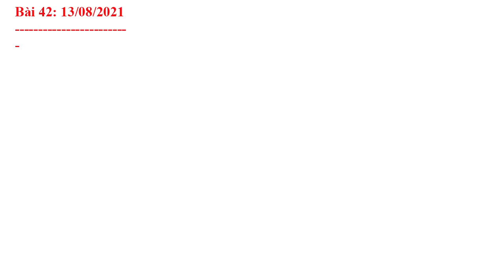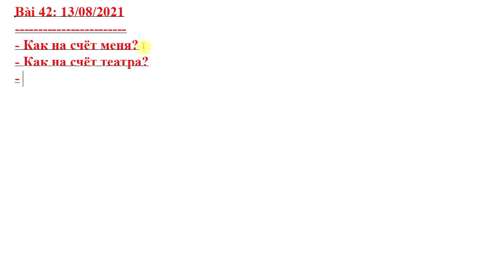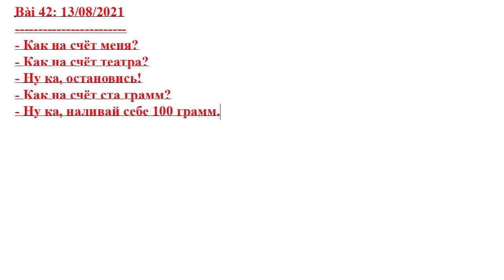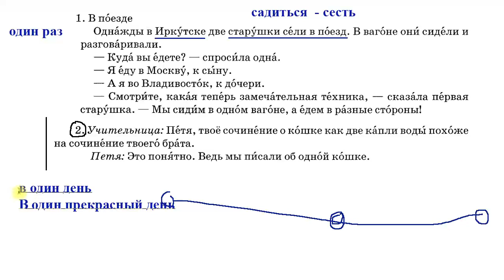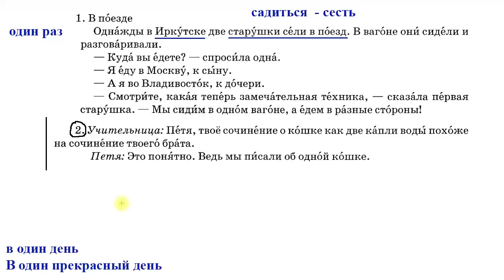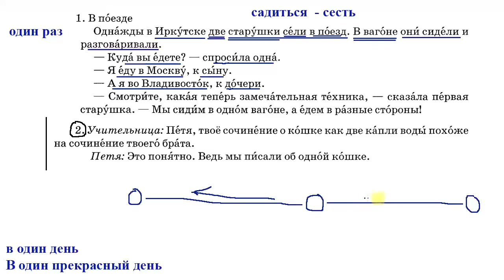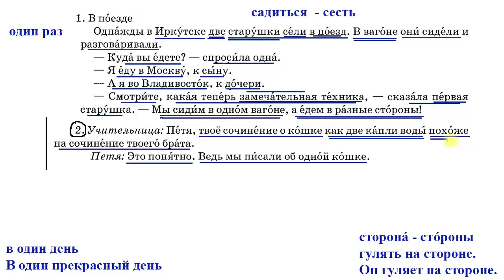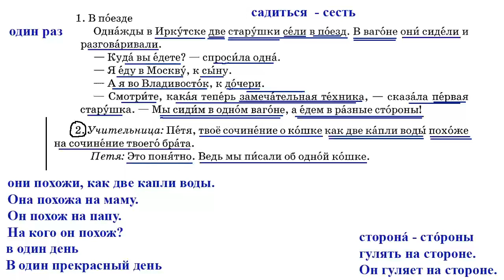Bài 42: Đọc truyện vui Tiếng Nga (HS: Q.A) | Thầy Hoàng dạy Online 1:1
💥► Clip name: Bài 42: Đọc truyện vui Tiếng Nga (HS: Q.A) | Thầy Hoàng dạy Online 1:1